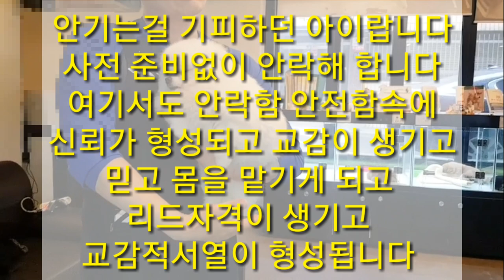강아지 진짜 잘 안는 방법(이것만 알아도 모든교육 이해) 멍멍이삼촌 이 하나로 강아지교육 모든이해 돕게 해설...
위 방법만 잘 이해해도 모든 강아지교육이 다 가능합니다
강아지 안을때 내릴때 리드줄로 교감할때 줄없이 교감할때 백마리의 개가 있다면 백마리의 개밥량과 물량의 다름과 견이 원하는량과 그개에 가장 컨디션 좋은량을 알고 백마리의 각자의 개성을 알고 이해하고
그 개체특성에 맞는 방법을 즉흥에서 만들어서 교육할수 있다면 좋은 훈련사가 될껍니다
교육만이 문제가 아닌 아는 만큼 볼수있다고
보이는 부분 보이지 않는 부분 신체와 정신 개성 특성을 모두 이해할수 있어야 개를 제대로 이해하고 배려할수 있습니다
여러카페를 운영하고 또 여러 고객을 만나지만 유트브에서 잘못된 지식습득과 또 애매한 내용의 유트브를 보고 이해를 잘못해서 개를 불편하게 하고 여러 문제나 트라우마를 만드는것을  많이 봅니다
의외로 훈련소 미용샵 동물병원에서 트라우마나 문제를 만들어 오기도 합니다
다룰내용은 많지만 이십년째 강의도하고 당대최고의 회원수카페 운영하고 칼럼도 써오지만 불편러들이 많아 자세히 다루고 싶지만 깊이 다루지 못하는 부분들은 따로 강의 자릴 마련해보겠습니다
억대강의도 늘 기피하던 제가 이제 구독자님들 곁으로 자주 찾아가겠습니다

강사모회원님들과 백문백답 하던 때도 생각나네요 수술하고 힘들때인데 8시간 묻고답하기 그사이 전화해서 문제견들 다데려오라고... 점심 저녁도 못먹고 무상 맞춤교육이 이어지고

어제도 오후두시부터 11시 넘어까지 이어진듯 합니다

이번주에도 지난주 그지난주에도
하루 7-8시간은 기본이고

신뢰가니 여기저기 지인들 문제견들까지
뒤늦게 오기도 그래도 개들과 견주님들과 함께하면 시간가는줄 모르고 마냥 행복합니다

벌써 회원님들과 매일 이런시간을 가진게 20년이 지났고 많은 언론에서도 부르지만
거절하고 직접 회원님들 만나왔는데

유트브는 시작한지 얼마안된 하꼬채널이네요

20년 20억이 넘는 지출하며 개 공부만 하고 돈과 멀리하고 봉사활동만 해왔는데요

앞으로도 더 좋은 일 더 많이 할수있도록 노력하겠습니다